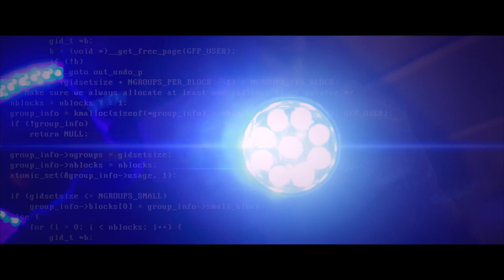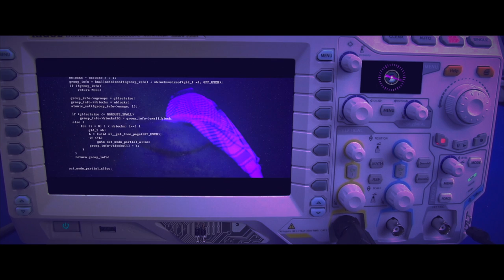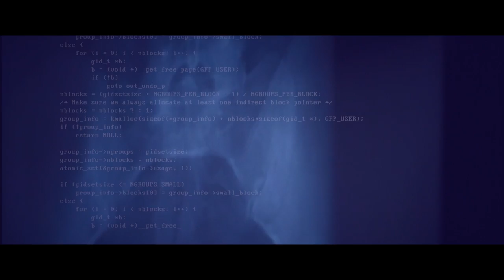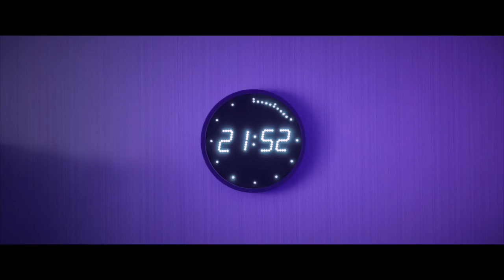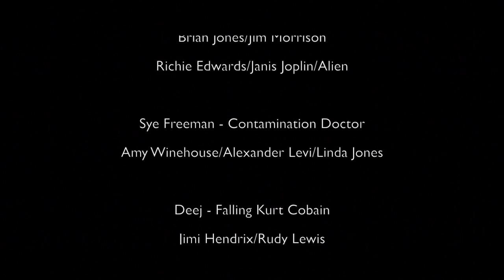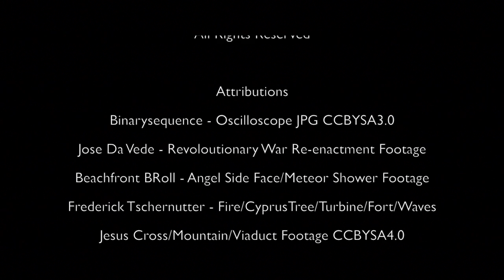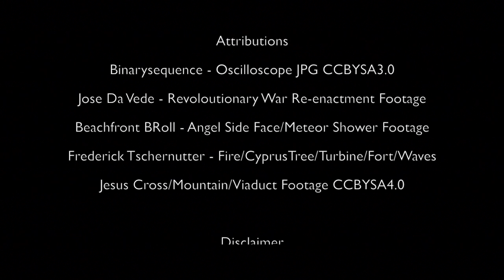Kamos & Tripbuk - Synthetic Signals (Sci-Fi Horror Short Film/Music Video)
In the not too distant future, a member of an Earth Recovery Unit, finds out that all is not as it seems as he unearths an old digital relic.

This Short Film/Music video, is for our latest E.P "Synthetic Signals".A blend of U.K Trap, Future Bass, Hip-Hop and Grime.

Song Order - Gloomy Sunday
                     -  Why
                     -  Twenty Seven
                     -  Troubles With God

Its a first trying anything like this really, it moves slower than i would like though. 90% was shot on a samsung s6,The rest with Panasonic lumix fz1000. Edited in fcpx.